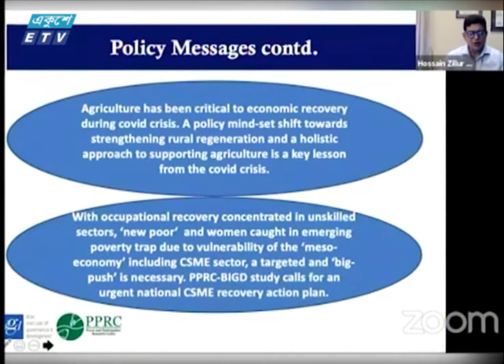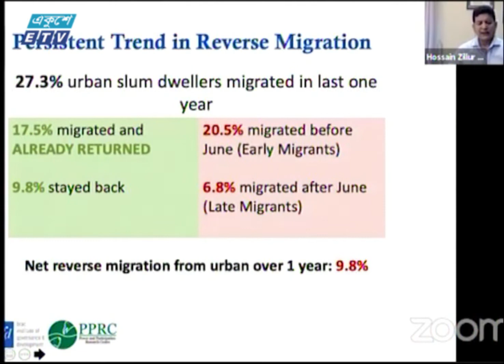করোনার দ্বিতীয় তরঙ্গেও প্রভাবে নতুন করে আড়াই কোটি মানুষ দারিদ্র সীমায় নেমে যেতে পারে | ETV News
করোনার দ্বিতীয় তরঙ্গেও প্রভাবে নতুন করে আড়াই কোটি মানুষ দারিদ্র সীমায় নেমে যেতে পারে। এ তথ্য উঠে এসেছে  পাওয়ার এন্ড পার্টিসিপেশন রিসার্স সেন্টার পিপিআরসি ও ব্র্যাকের যৌথ গবেষনায়। ইতোমধ্যেই ৪ শতাংশ মানুষ অতিদারিদ্র সীমায় নেমে গেছে বলে গবেষণায় উল্লেখ করা হয়। বলা হয়, গ্রামাঞ্চলের ১ শতাংশ মানুষ খাদ্য সংকটে পড়েছে। এমন পরিস্তিতিতে  জীবন এবং জীবিকার মধ্যে সমন্বয় এবং  সচেতনতার জন্যে তাগিদ দেয়া হয়েছে । তৌহিদুর রহমানের রিপোর্ট।

২০০০ সালের ১৪ই এপ্রিল এটি সম্প্রচার কার্যক্রম শুরু করে। টিভি চ্যানেলটির খবরে নতুনত্ব ও অভিনবত্ব থাকার কারণে দর্শকদের কাছে বিপুল জনপ্রিয়তা লাভ করে। দেশ বিদেশের সর্বশেষ খবর, নাটক, সিনেমা, ডকুমেন্টারিসহ নানা খবর ও বিনোদনমূলক অনুষ্ঠান প্রচারিত হয় একুশে টেলিভিশনে।